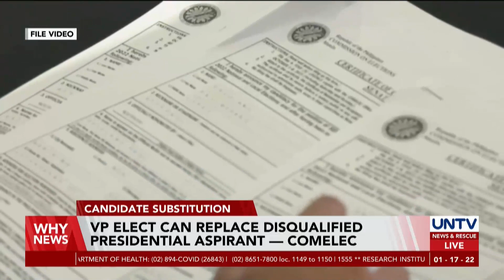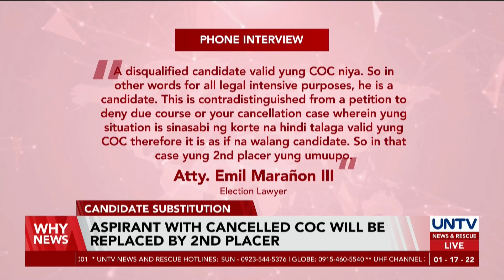VP elect can replace disqualified presidential aspirant — Comelec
Commission on Elections and an election law expert explains the various scenario if a candidate's certificate of candidacy will be canceled or the aspirant will be disqualified with finality by the supreme court.